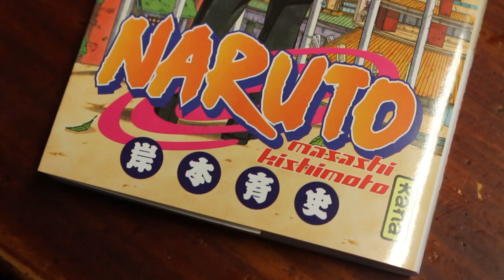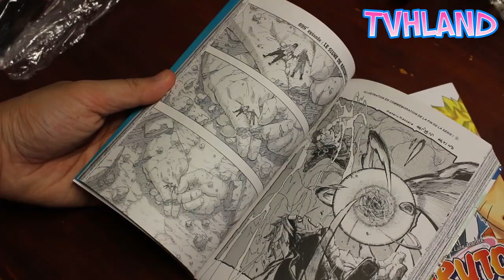Découvrons le dernier volume de Naruto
Ce vendredi va sortir le dernier volume de Naruto. Ce tome 72 clôture cette saga qui aura révolutionner le marché du manga avec une histoire qui donner envie à des milliers de fans à vouloir devenir un ninja de Konoha et pour les plus ambitieux Okage! Découvrons en vidéo ce tome!